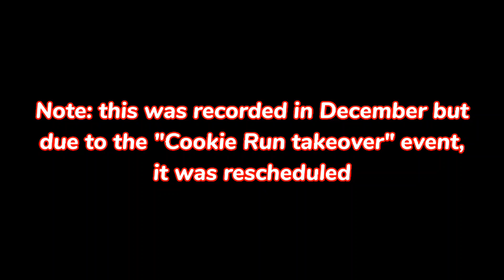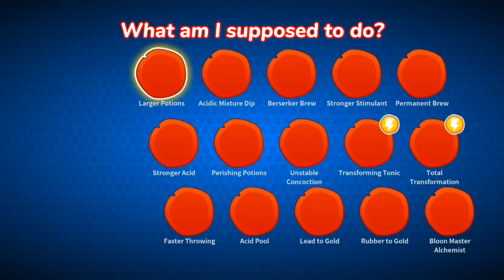Playing even more random challenges | Bloons TD 6